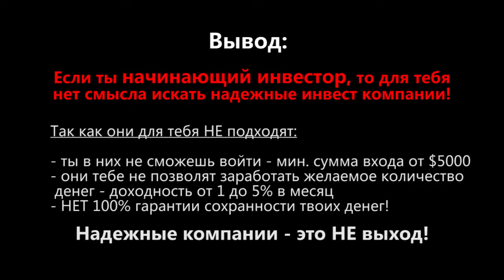Стоит ли инвестировать деньги в надежные компании?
- Где найти надежную компанию для вложения своих денег?

- Куда можно выгодно и надежно вложить свои деньги чтобы наверняка заработать и приумножить их, а не потерять?

На эти 2 вопроса я постараюсь максимально подробно ответить в данном видео!

Многие начинающие инвестора думают, что если они будут вкладывать свои деньги только надежные компании, то они решат свои проблемы раз и навсегда - они перестанут терять свои деньги в инвестировании, они начнут их стабильно зарабатывать и приумножать!

Новички думают что если они будут работать только с надежными компаниями, а не с хайпами и пирамидами, то в этом случае они наконец станут счастливыми, богатыми, начнут наконец стабильно зарабатывать и приумножать свои деньги в инвестировании!

Так ли это на самом деле? Решите ли Вы свои проблемы если начнете инвестировать свои деньги только в надежные  и долгосрочные инвестиционные компании и проекты?

Давайте разберемся более подробно в этом вопросе...

На моем канале вы найдете:

1. Обзоры лучших инвестиционных проектов (компаний, фондов, хапов, пирамид) рунета в которых я участвую сам и в которые я вкладываю свои личные деньги

2. Записи интервью и бесед с администраторами и руководителями инвестиционных проектов и компаний

3. Пошаговые стратегии заработка в инвестиционных проектах

4. Видео ответы на многие ваши вопросы по инвестированию

5. Конкретные советы и рекомендации о том куда лучше всего вкладывать свои деньги сегодня

6. Обучающие видео по инвестированию и по заработку в инвестиционных проектах, хайпах, пирамидах, реальных компаниях и фондах доверительного управления